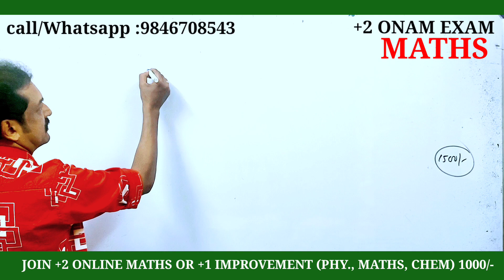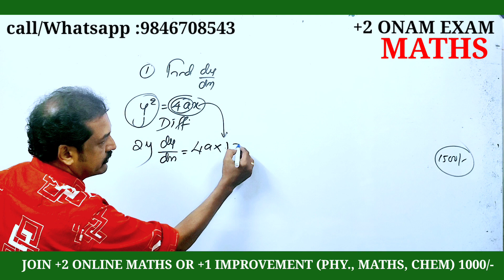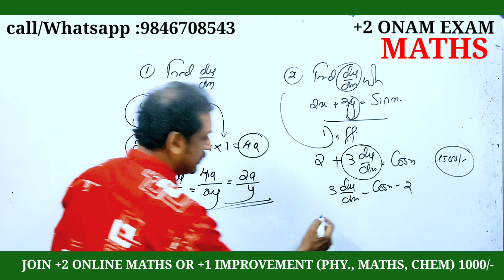plus two onam exam maths class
keralapublicexamnews
+1_ improvement-2023
plus_one_improvement_2023
#+2result_2023
keam 2023news
 plus one
 plus one improvement
CBSE12maths